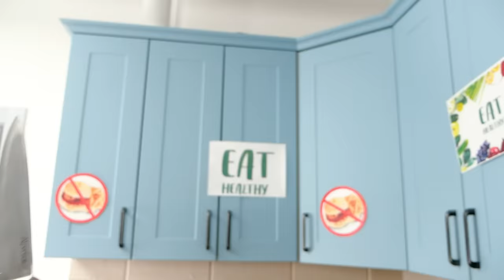If FOOD were PEOPLE | Funny Food Situations by La La Life Emoji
What if food were people? Do you think it would be cool or awkward? Let's see what can happen in our new vid! 🥦 🍔🥦 🍔🥦 🍔🥦

Chapters:
00:00 No more junk food!
00:27 To the trash!
00:57 You got me!
01:18 Experiment
01:57 Chewing gum
02:18 Shopping
02:43 Pistachio
03:26 Marshmellow
03:58 Dads' secret
04:23 Garlic vs Gum
05:07 No food in the cinema!
05:37 Candy sound
05:58 What chips?
06:08 Spicy meal
06:41 Ketchup & Mayo
07:11 Coffee & sweets
07:38 Сabbages' revenge
08:16 Stuck in teeth
08:26 Tomato lover
09:02 Expensive cheese
09:25 Сheating with cake
10:18 No more diets!